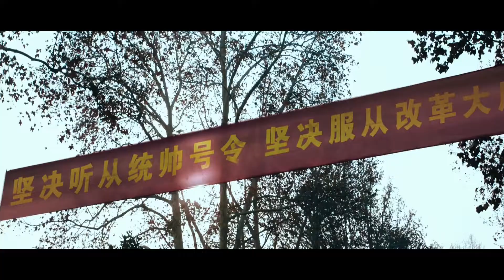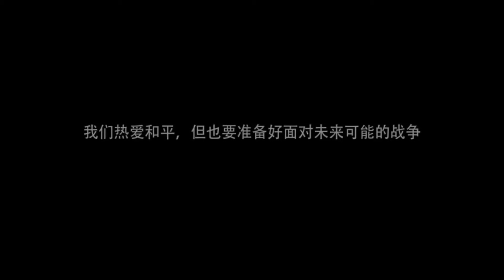【Chinese armed forces☭】共和國的需要，便是吾輩榮耀